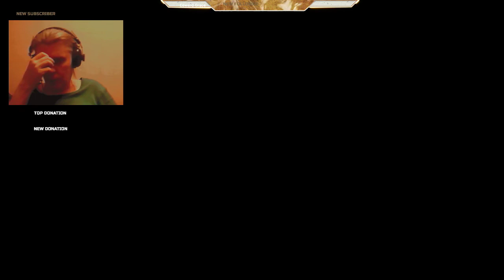7 Red Dead Redemption 2 western adventure George IV Kostandi